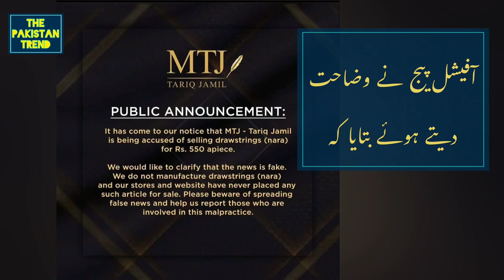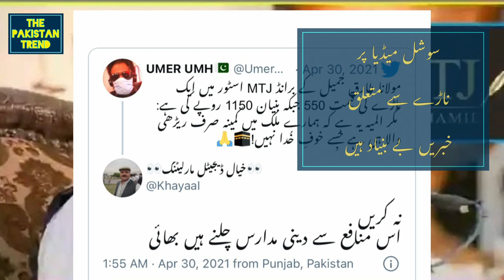MTJ Nara Reality | We Do Not Manufacturers Drawstrings (Nara) Says MTJ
Clothes prices at mtj
Clothing prive at mtj
Molana tareeq jameel ky brand ki prices
Mtj ki prices
Clothes price at moulana tariq jameel brand
Clothes price at molana tariq jameel brand
Jannati nala
Jannati nada
Janati nala
Janati nada

Mtj nara price
Mtj nala Price
Mtj nada price

Mtj nara reality
Mtj nada reality
Mtj nala reality

Mtj drawstring
Mtj drawstrings